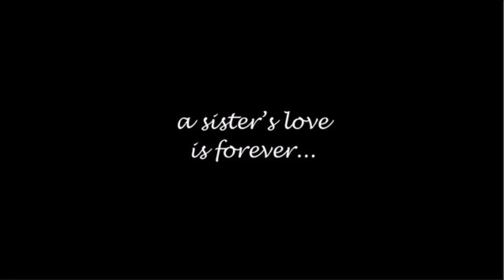Alt vi har er minner nå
Solveig - Alt vi har er minner nå (Solveig Sleire Holmaas)